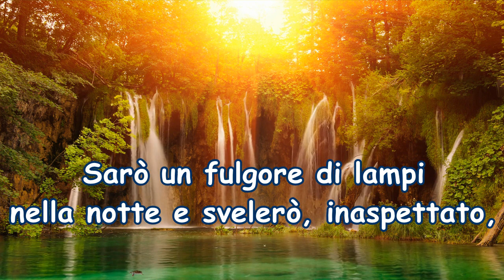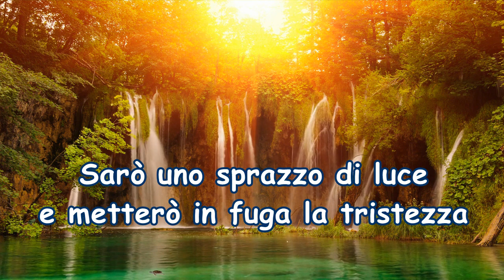"Aspirazione" di Paramahansa Yogananda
Un poema ispirante tratto dal libro "Sussurri dall'eternità" di Paramahansa Yogananda